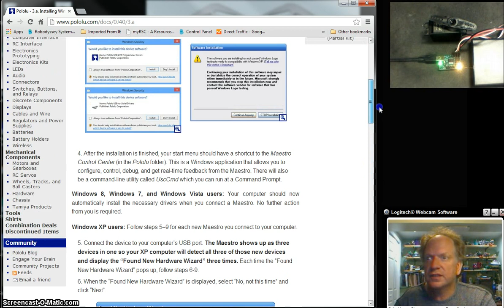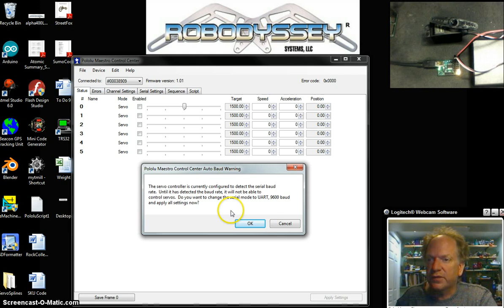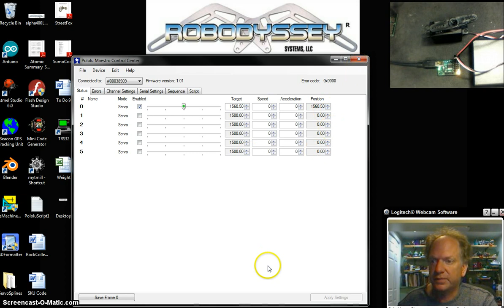Setup for the Pololu Maestro servo controller